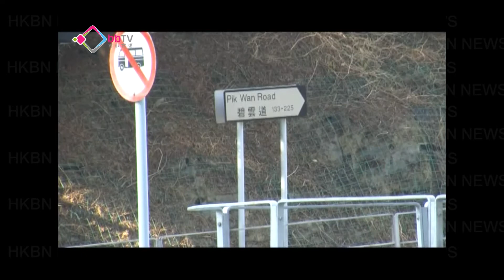斜坡平整耗時難應付需求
「政府、機構或社區」即GIC用地及「綠化地帶」中部分屬於斜坡地，有關注組織質疑平整這些用地十分耗時，難以解決逼切的住屋需要。